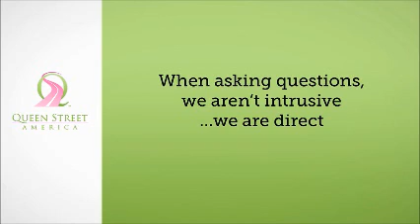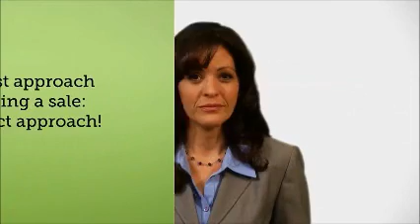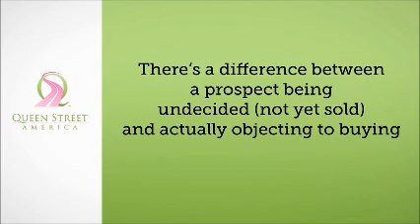Outstanding Opportunity with the QSA Cancer Plan clip9